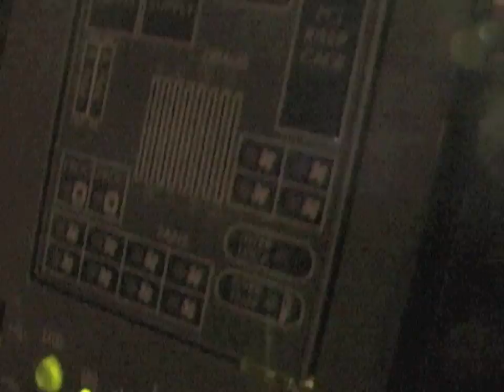THIS... IS... ...SERVER!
Between his unusual eating habits and excessive teeth cleaning, train whipped up this video explaining absolutely nothing about his server to normal people. He talks about computers and stuff. Oh, and if you're wondering why he sounds so professional? He works for a radio station.

What is The Nation Minecraft?
The Nation Minecraft is a community of Minecraft players intent on working together to provide a fun and entertaining Minecraft experience. We also have a Youtube channel which showcases quality community content including play throughs, tutorials and short films. We also run a 24/7 Minecraft Server, run dedicated forums and have a livestream each week. Oh and before you write your comment, choose your words wisely, Persian.

Money goes towards setting up and maintaining our free Minecraft Public server and creating new content.

EVERY SATURDAY/SUNDAY
SUN 12 pm GM+10 - Australia East Coast
SAT 8 PM GM+6 - America Eastern Coast
SAT 5 PM GM+3 - America West Coast
SUN 1 AM GM-1 - UK